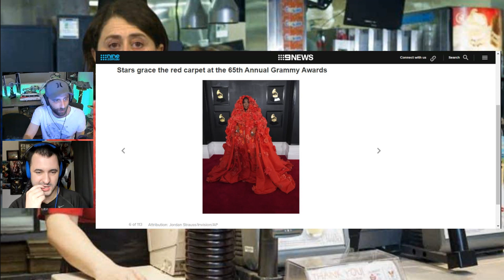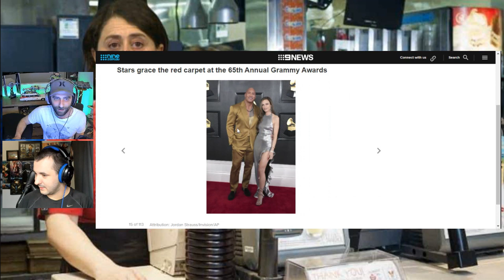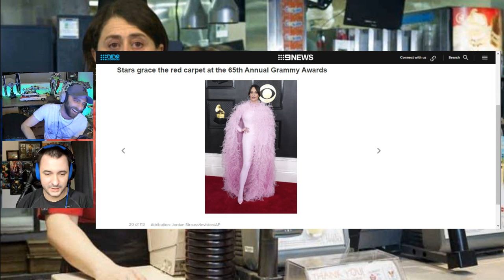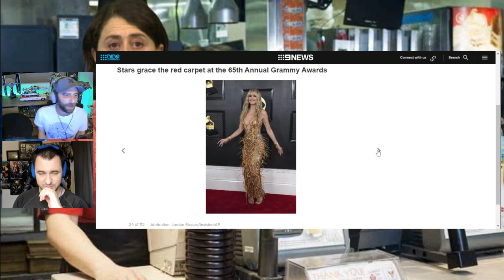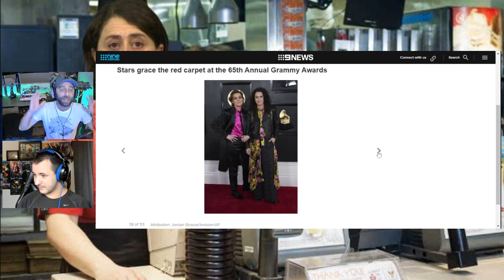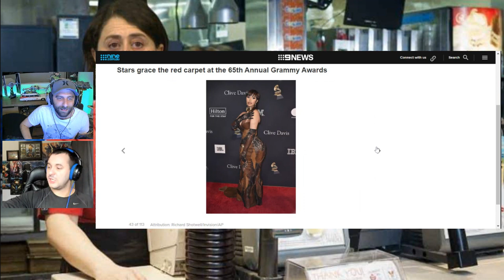Grammys Red Carpet "Fashion" Shows How Out Of Touch These People Are